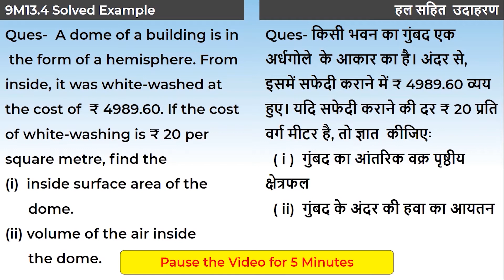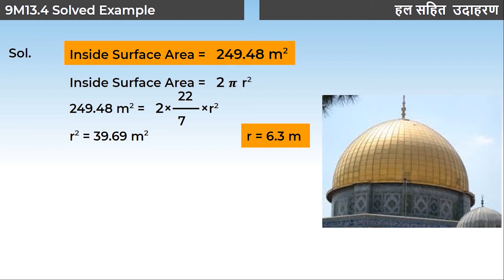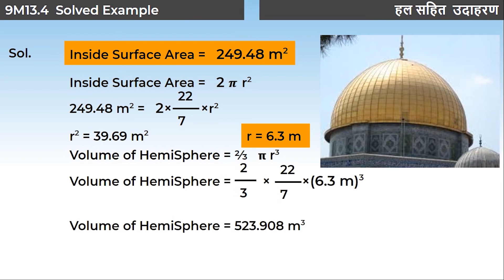4. 9M13.4 CV4 उदाहरण : गोले और अर्द्धगोले का आयतन | Example : Volume of Sphere and Hemisphere